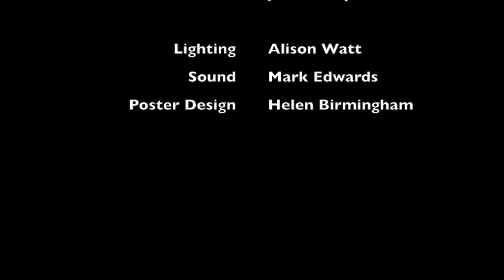SnOwQuEeN by Hans Christian Andersen reinterpreted by John Pattison and Alison Watt. Trailer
Streaming from May 5th to June 2nd. Music by John Pattison. Book and Lyrics by Alison Watt. Presented by Beach Hut Theatre Company CIO.
The set and costumes for this production were created by Michael Roberts. All materials used were either recycled or sustainably sourced.